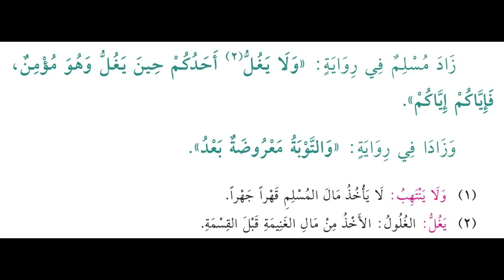86 - زيادة الإيمان ونقصانه - الشيخ ياسر الباز - كتاب الجامع لما في الصحيحي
86 - زيادة الإيمان ونقصانه - الشيخ ياسر الباز - كتاب الجامع لما في الصحيحي